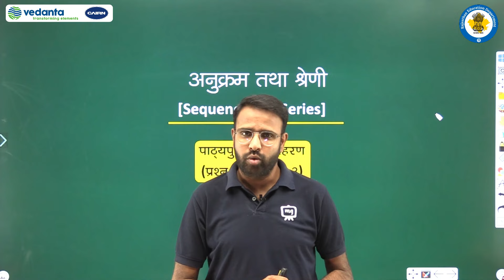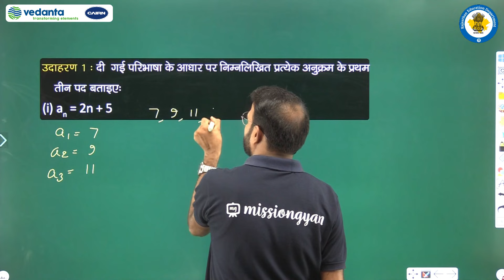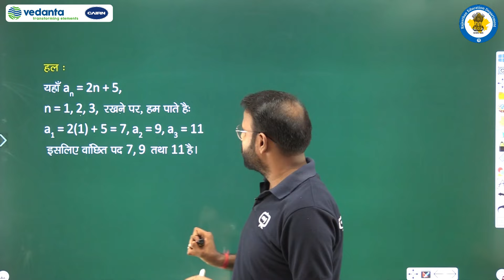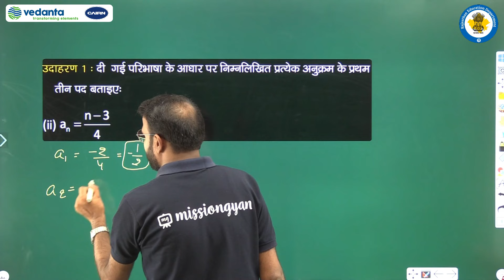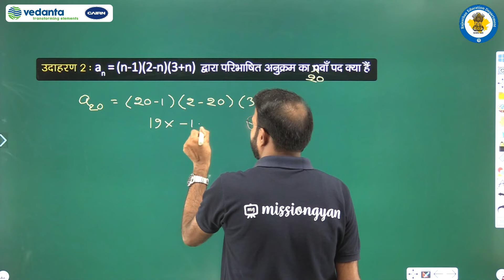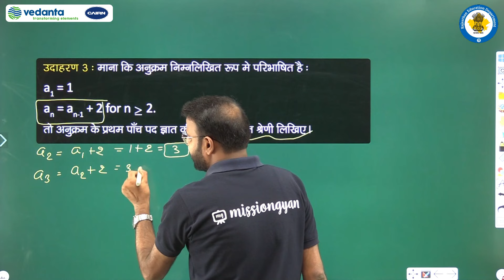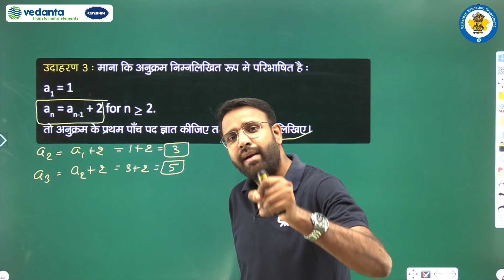RBSE | Class - 11 | Math | गणित | अनुक्रम तथा श्रेणी | पाठ्यपुस्तक उदाहरण (प्रश्न संख्या 1 से 3)